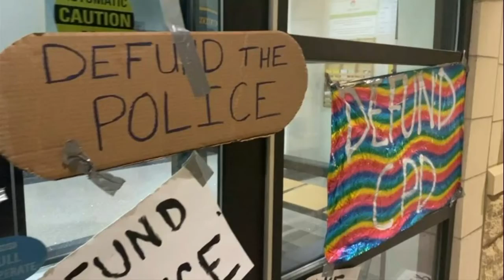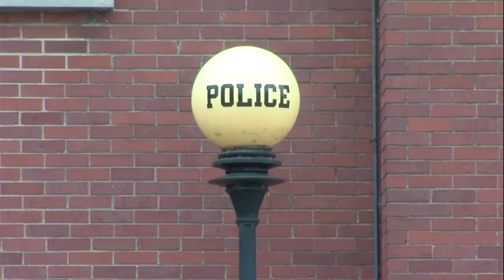City leaders, police and residents weigh in on Defund the Police talks